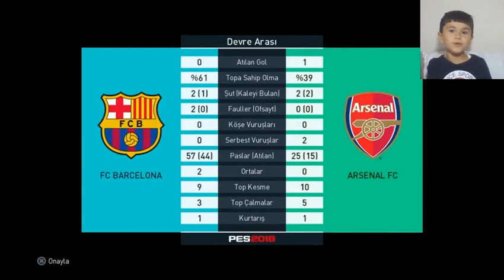Ps4 Pes Arsenal Barcelona maçı oyunum pes 2021 :) - Ps4 Arsenal Barcelona match Game :) playstation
merhaba ben MUSTAFA EFE... 7 yaşındayım.

kanalımda hergun  gezi, ders, bilgisayar, telefon, playstation, spor, yemek, televizyon, oyunlar ,çocuk oyuncakları , slime oyunları, çocuk oyunları, arkadaşlar hakkında videolar yayınlıyorum.

pes
pes 2021
ps4
ps5
nasıl oynanır
futbol

eğlenceli videolar
eğlenceli oyunlar
eğlenceli çocuk oyunları